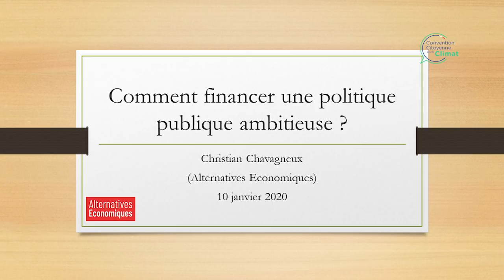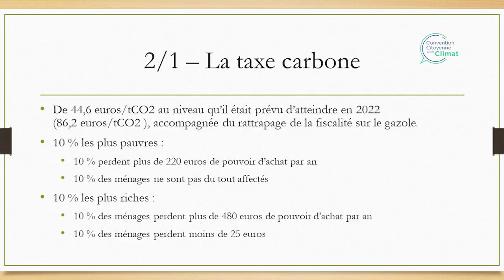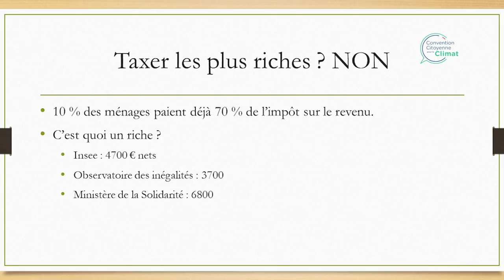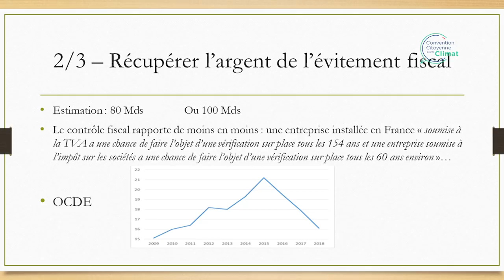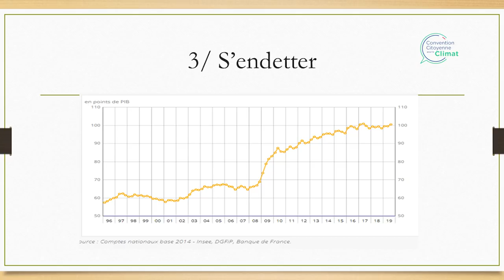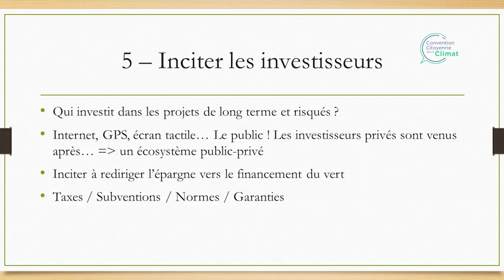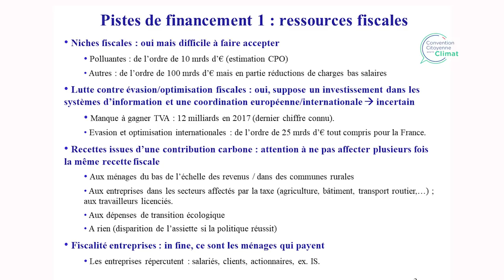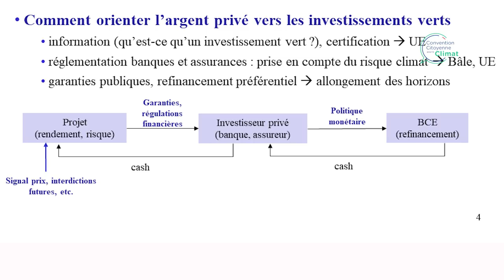Session #4 : l'escouade auditionne sur les Financements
Réunion de l’escouade
L’escouade, composée de membres de chaque groupe thématique, s’est vue confier la responsabilité de travailler sur les questions transversales communes à l’ensemble des groupes thématiques. Lors de cette séquence ses membres auditionnent les économistes Agnès Bénassy-Quéré (Professeure à l'école d'économie de Paris) et Christian Chavagneux (journaliste à Alternatives économiques) afin de considérer les différents outils de financement envisageables et débattre de leurs enjeux.